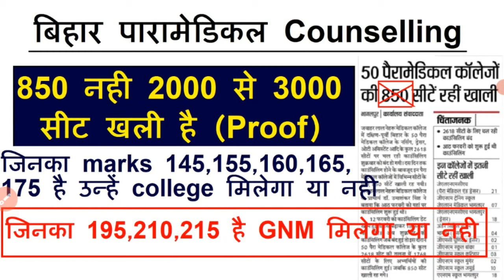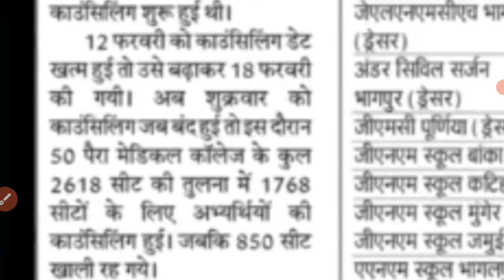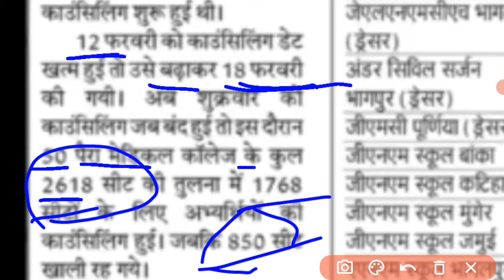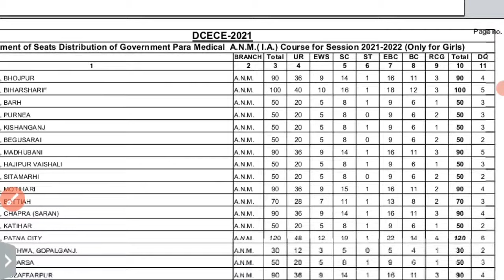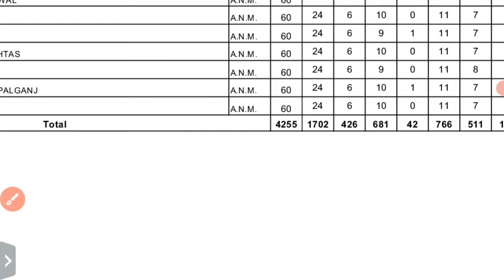Bihar paramedical second round seat allotment result 2021/Bihar paramedical seat allotment result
Bihar paramedical second round seat allotment result 2021/Bihar paramedical second round seat allotment result